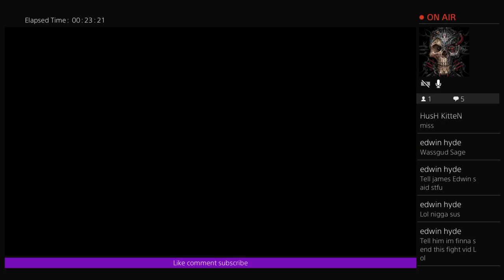NBA Live 18 Demo!!!!!COME JOIN!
hey there and thx for stopping by im here to make funny cool content ect. i hope you enjoy and if you do please leave a like comment and subscribe for more great content